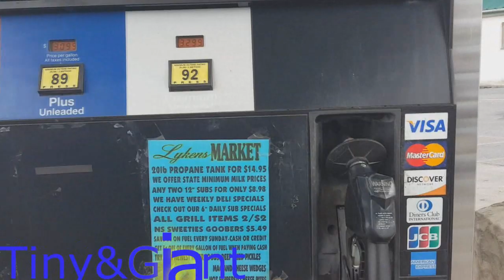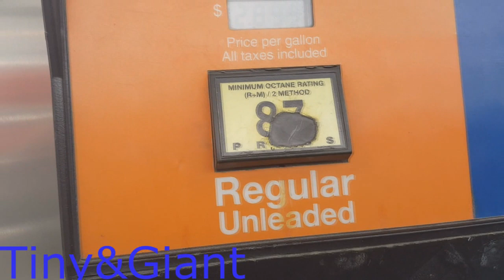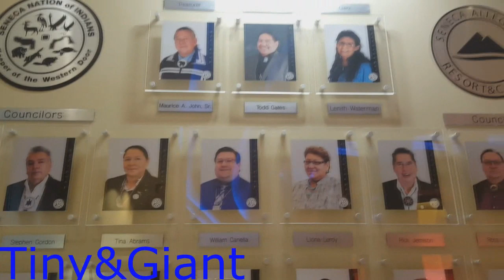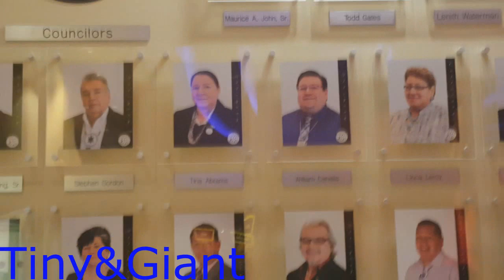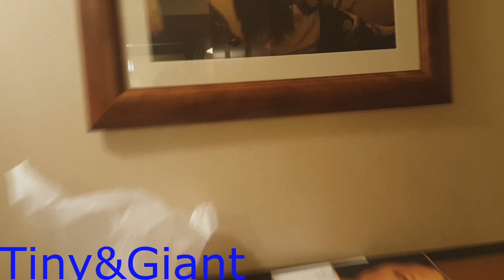Chuyến đi New York Ngày 1:Đổ Xăng_Lái Xe_Ở Khách Sạn 💎32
Tập này ngày đầu tiên xem lại sao có lúc mặt nhăn nhó nhìn già xấu nữa .Thôi kệ cũng có chồng rồi

Chuyến tham quan này chỉ có 3 ngày.Mỗi ngày Mình điều qay lại cho cả gia đình xem ,cho những bạn thân thiết và ai yêu mến Mình cũng được xem luôn.